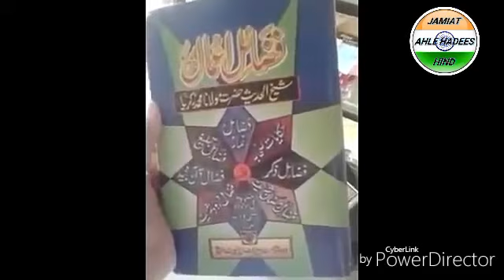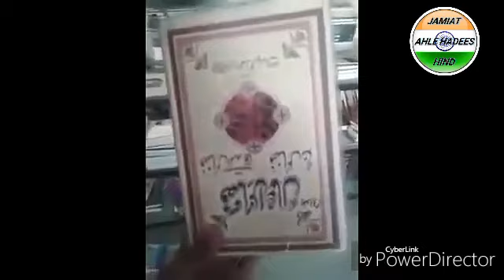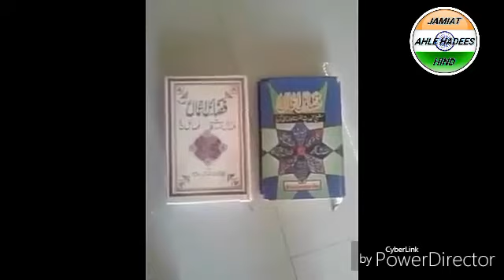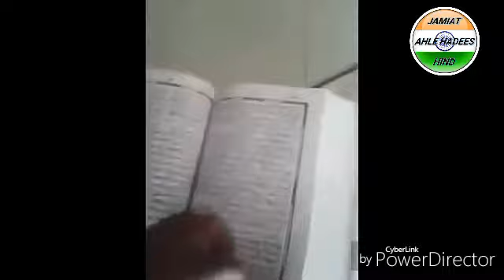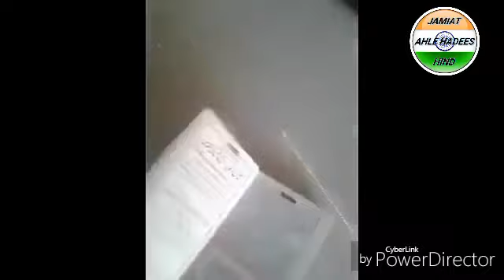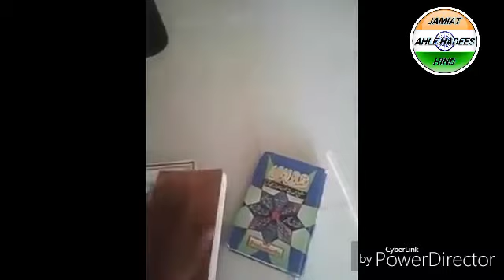ফাজায়েলে আমল কিতাবের আরবী অনুবাদের হাকীক্বত!! দেখুন এদের জালিয়াতি এবং প্রতারনা!!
Arabic Fazail E Amaal Ki Haqiqat Deobandiyon Ki Shaitani Harkat